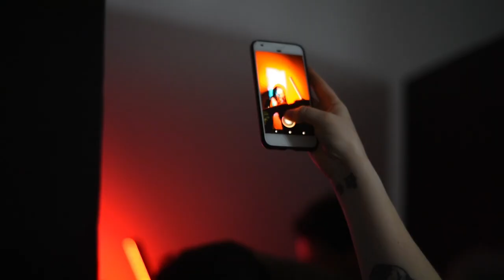Behind The Scenes: Creating My Own Makeup Palette!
I have spent the past year working on creating my own makeup palette with Toronto indie makeup brand Bourgie Cosmetique!  The Palette with include 5 shades with one had picked, tested, and named by Youtube super star Stef Sanjati ! A HUGE goal of mine during this whole process was to be completely inclusive within every aspect, and to share the beauty in this world that isn't represented currently! This video is the Behind the Scenes of the campaign photo shoot we shot in April, with alot of HUGE announcements and exclusive content launching shortly on my IG @jayjaykings !

Alot of amazingly talented people put so much time and thought into this and I cannot thank them enough!

Still working on the Palette name. Leave me suggestions below!

Models:
@jayjaykings Jayjay Kings
@stef.sanjati Stef Sanjati
@reggie_ho Rejh Ji-Ho
@kevin.stoffel Kevin Stoffel
@cynnnamon Cynn Adereti

Makeup:
@itszaybaybay Zaynna B
@sadie.mae.glutz Ethan Hanzel

Hair:
@hairbychrystal Chrystal Lotz

Photo:
@mathewguido Mathew Guido
@chriscorridore Chris Corridore

@nsbkim Nancy Kim
@jardinesdeloeste Rita Ferrando

Brand:
@bourgie_cosmetique Bourgie Cosmetique